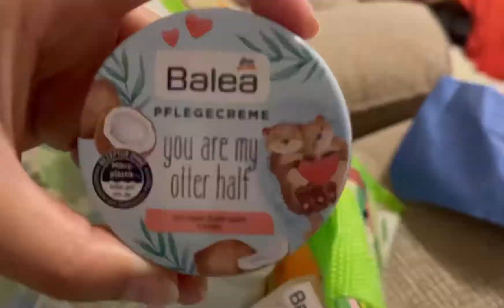8 October 2022